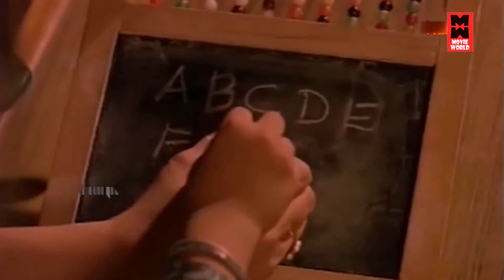Malayalam Movie Video Songs 2017 # Malayalam Movie 2017 Songs # Malayalam Songs 2017 Video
|| ANTI-PIRACY WARNING ||

*COPYRIGHT PROTECTED*